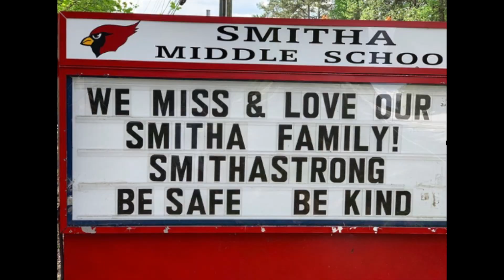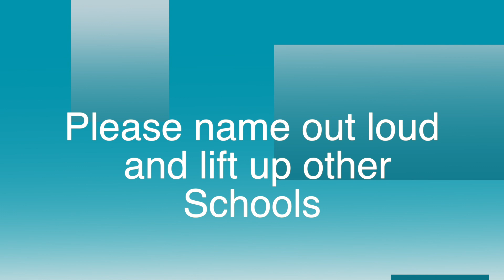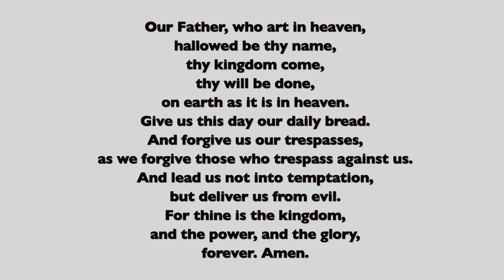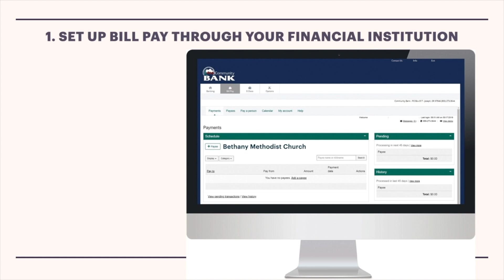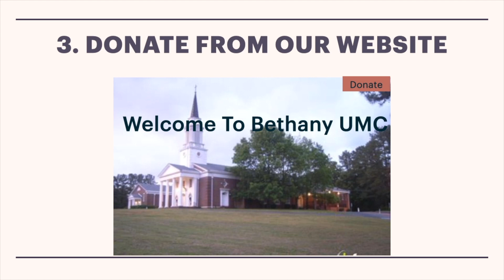Bethany Online Worship 8-16-20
Welcome to Bethany United Methodist Church
Pastor Joya Abrams, Senior Pastor
Smyrna, Ga